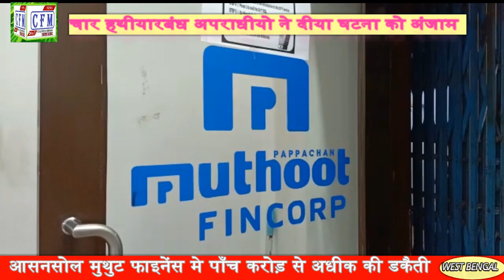CoalField MirroR: Muthoot Finance मे पाँच करोड़ से अधिक की डकैती